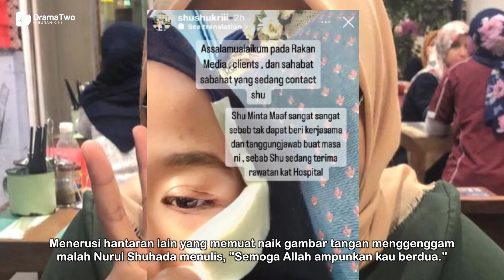ISTERI Hafidz Roshdi Didakwa Ditumbuk 3 Kali! Menerima Rawatan Di Hospital! Begini Keadaannya!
Menerusi hantaran lain yang memuat naik gambar tangan menggenggam malah Nurul Shuhada menulis, "Semoga Allah ampunkan kau berdua."  Ahli keluarga mengesahkan Nurul Shuhada Mat Shukri kini menerima rawatan di Hospital.